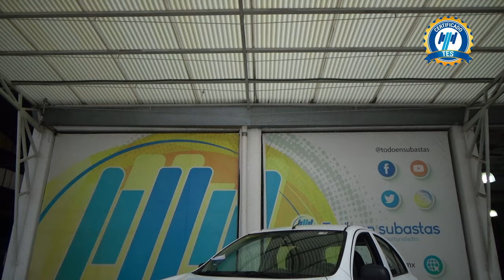Nissan / March / 2020 - 28781